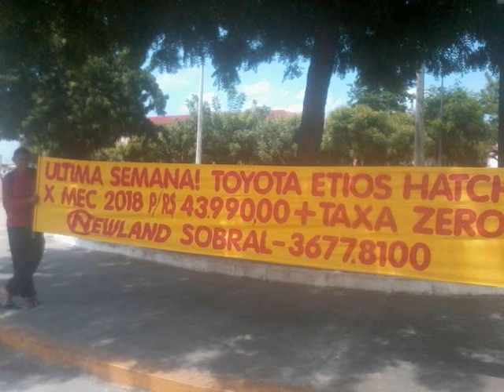MANOEL MOTO SOM ... CONVENÇAO PARTIDO PSDB